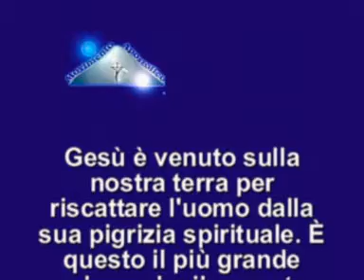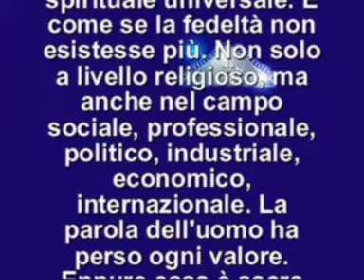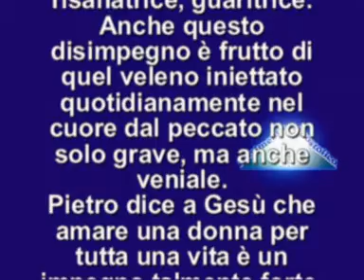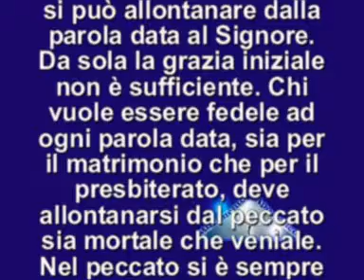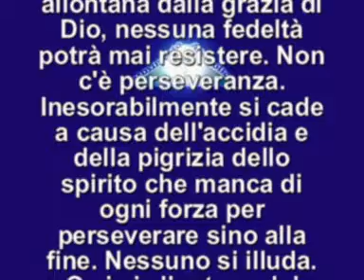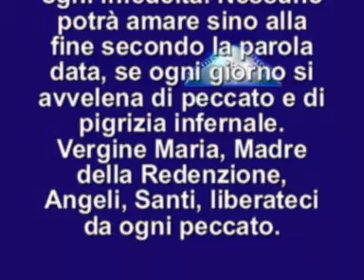IL VANGELO DEL GIORNO 14 AGOSTO 2015